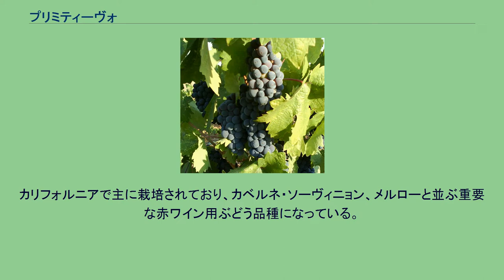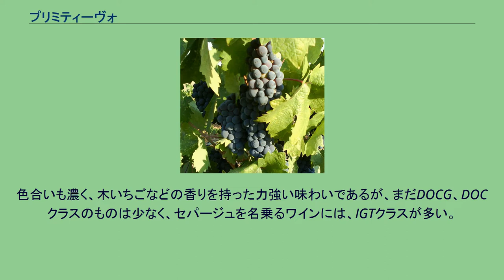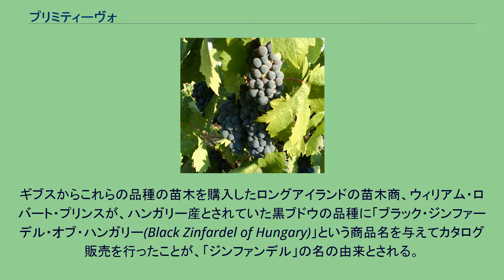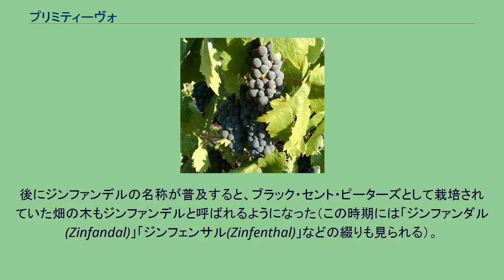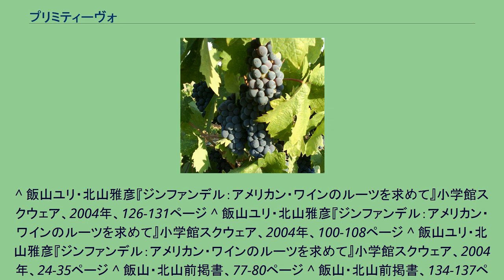プリミティーヴォ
プリミティーヴォ (Primitivo) は、イタリア共和国南部のプーリアを中心に栽培されている、赤ワイン用ぶどう品種である。
アメリカ合衆国カリフォルニア州で栽培されている物はジンファンデル (Zinfandel) とも呼ばれる。
クロアチアで栽培されていたマイナーな品種であるツーリエンナーク・カーステラーンスキー(Crljenak Kaštelanski)がアドリア海を超えてイタリア半島にもたらされて「プリミティーヴォ」と呼ばれるようになり、また別のルートでアメリカ合衆国に移入されたものが後に「ジンファンデル」と呼ばれるようになったと考えられている。
イタリア語名のプリミティーヴォは、「最初の」、「一番目の」の意味からで、この品種が比較的早く熟すことによる。
カリフォルニアで主に栽培されており、カベルネ・ソーヴィニョン、メルローと並ぶ重要な赤ワイン用ぶどう品種になっている。
1980年代まではブレンド用のワインの原料として栽培されていたが、1990年代に入り栽培・醸造技術の進化とともに高級ワインの原料としても利用されるようになった。
イタリア半島の、長靴のかかとに当たるプーリア州を中心に栽培されている。
概してイタリアワインは酸味が強いが、プリミティーヴォのワインは特に強い。
色合いも濃く、木いちごなどの香りを持った力強い味わいであるが、まだDOCG、DOCクラスのものは少なく、セパージュを名乗るワインには、IGTクラスが多い。
1822年にニューヨークの苗木商のジョージ・ギブスがオーストリアの苗木商から取り寄せた28種の苗木の中に含まれていたのが、最も早い輸入事例と考えられている。
ギブスからこれらの品種の苗木を購入したロングアイランドの苗木商、ウィリアム・ロバート・プリンスが、ハンガリー産とされていた黒ブドウの品種に「ブラック・ジンファーデル・オブ・ハンガリー(Black Zinfardel of Hungary)」という商品名を与えてカタログ販売を行ったことが、「ジンファンデル」の名の由来とされる。
その後、プリンスと取引のあった園芸家のジョン・フィスク・アレンが「ジンファーデル」から「ジンファンデル」への改称を提案し、「ジンファンデル」の名称が誕生した。
また同じ品種が「ブラック・セント・ピーターズ(Black St. Peters)」の名前で販売されることもあった。
19世紀前半には主に東海岸で栽培されていたが、19世紀後半にはカリフォルニアでも「ブラック・セント・ピーターズ」の栽培記録が出現する。
これらの苗木は東海岸より買い付けられたものと推測されている。
後にジンファンデルの名称が普及すると、ブラック・セント・ピーターズとして栽培されていた畑の木もジンファンデルと呼ばれるようになった（この時期には「ジンファンダル(Zinfandal)」「ジンフェンサル(Zinfenthal)」などの綴りも見られる）。
一方、19世紀後半には東海岸でも温室を必要としないコンコードが普及し、ジンファンデルの東海岸での人気は衰えた。
1880年代にはカリフォルニアで最も人気のある品種がジンファンデルとなっていた。
なお、異説としてアゴストン・ハラジーというハンガリー人がメキシコ政府から依頼されてヨーロッパから輸入したブドウの中にジンファンデル種が含まれていたという説もある。
1919年にアメリカで禁酒法が制定されるとアメリカのワイン産業は壊滅した。
しかし自家醸造は一定量までは規制の対象外であったため、ブドウジュースの形で出荷されて各家庭で醸造されてワインになる果汁の生産量はカリフォルニアでは逆に増加し、ジンファンデルの栽培数も禁酒法の時代に増加した。
1973年、ナパ郡のサター・ホーム・ワイナリーは不作であったジンファンデルの果皮を一部のタンクに集めた醸造を行った結果、果皮無しの醸造となったタンクではピンク色の甘いワインが偶発的に生まれた。
このワインはホワイト・ジンファンデルと名付けられた。
1975年にも醸造に失敗したタンクを同じくホワイト・ジンファンデルの名で売りだしたところ、予想外のヒットとなった。
ホワイト・ジンファンデルは1973年には220ケースの出荷であったが、1981年には25000ケース、1989年には370万ケースを出荷するなど、1990年代以降の高級ワインブーム以前のアメリカでは大きな市場を占めた。
^ 飯山ユリ・北山雅彦『ジンファンデル：アメリカン・ワインのルーツを求めて』小学館スクウェア、200...